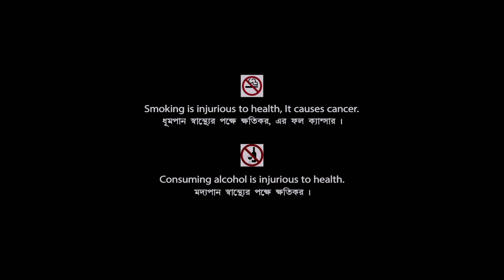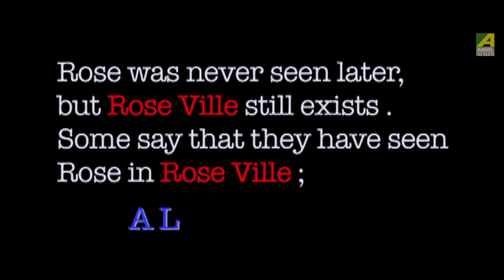The Bhoot Of Rose Ville | Bengali Mini Movie | Arpita Mukherjee, Dron Mukherjee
Presenting Bengali Mini Movie "The Bhoot Of Rose Ville” বাংলা সিনেমা, Directed by Sanghamitra Chaudhuri, starring Arpita Mukherjee, Dron Mukherjee, Souradeep Ghosh, Satrajit Majumdar.

Film –The Bhoot Of Rose Ville
Language - Bengali
Producer -A Tricolour Entertainment
Director –Sanghamitra Chaudhuri
Music Director –Drono Acharya, Dipankar Chaki, Anirban Sengupta
Release - 2010
Cast – Arpita Mukherjee, Dron Mukherjee, Souradeep Ghosh, Satrajit Majumdar, Arjun Bose, Debapriya Roy, Pankaj Munshi, Jaysree Thokdar, Amita Sadukhan